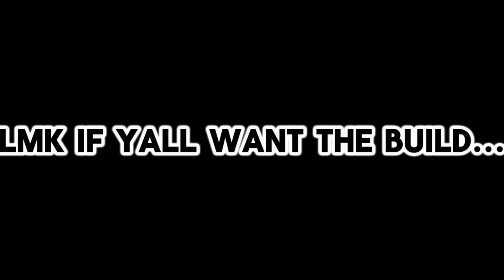"2k24" NEW SEASON 7 BUILD ( NO SPEED WITH BALL)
Whoever found out youn need speed with ball... youse a goat fr
Socials:
V I D S    T O    W A T C H